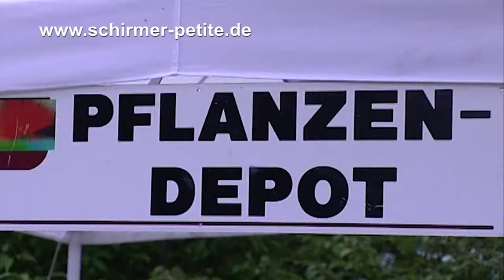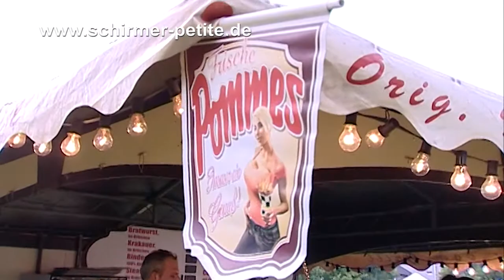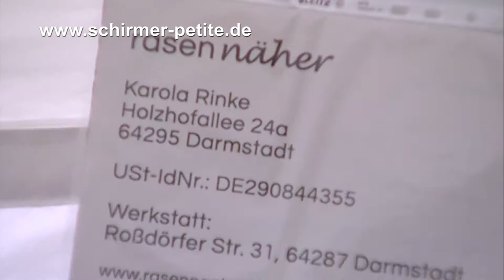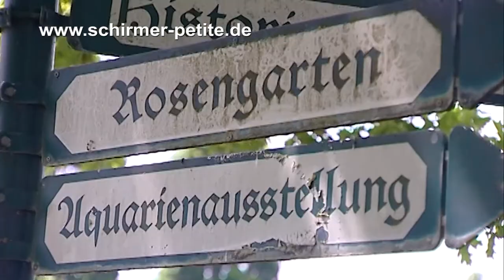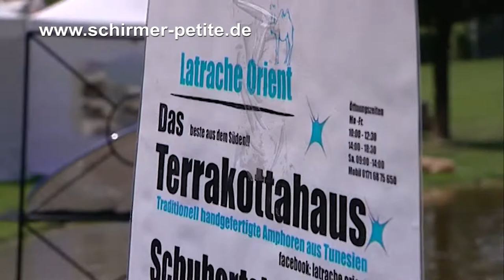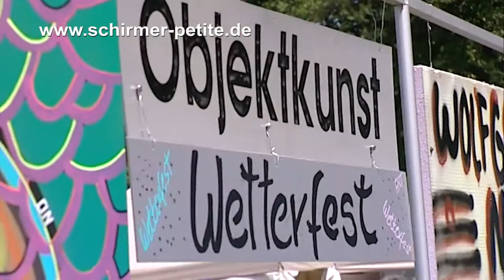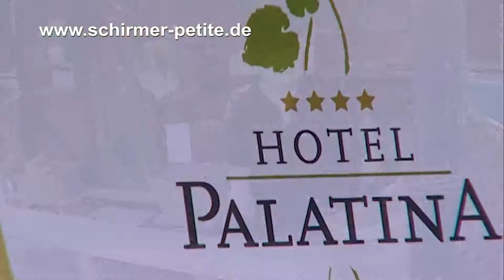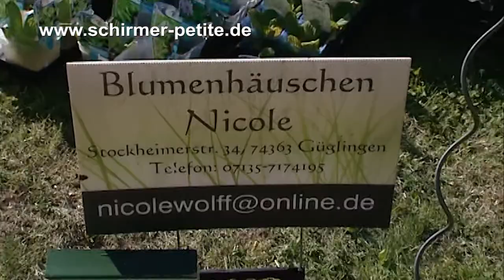Hockenheim UPDATE 2017 so schön ist es auf der Petite Fleur Dresdenerstrasse bis Sonntag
PETITE FLEUR am Samstag zw. 10 Uhr und 12 Uhr nur 3.50 € Eintritt. Impressionen von Gartenschaupark, Dresdenerstraße in 68766 Hockenheim. Noch bis Sonntag